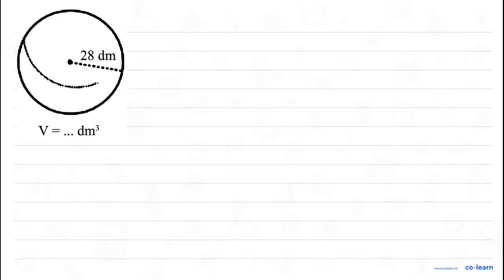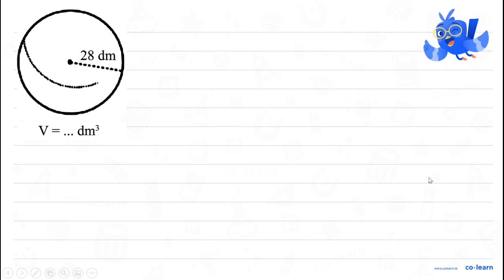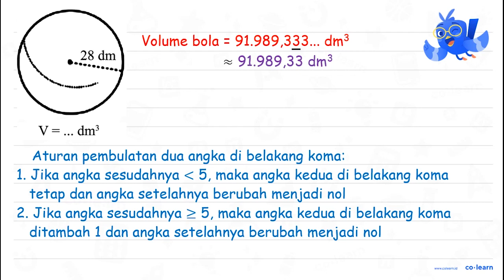28 dm dm} V =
28 dm dm} V =

Topik atau Materi: Bola (Luas Permukaan dan Volume) - Bangun Ruang - Geometri - Matematika Kelas 6 SD - KTSP

00:00 : Bedah Soal
01:00 : Konsep, rumus dan pengertian Bola (Luas Permukaan dan Volume)
01:18 : Langkah penyelesaian soal
02:58 : Jawaban akhir
03:28 : Penutup